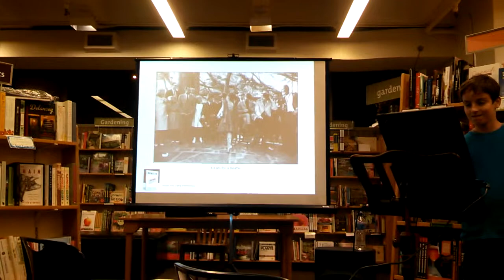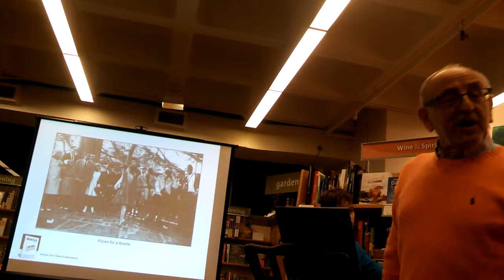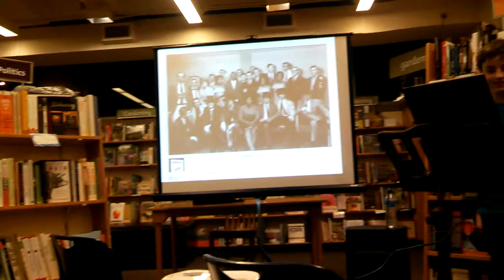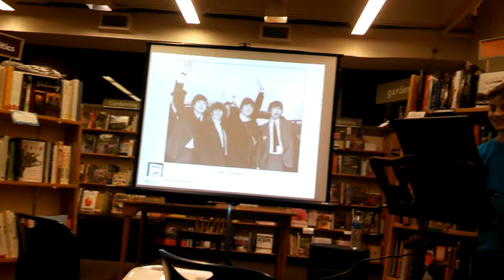at the UW Bookstore on January 29, 2015